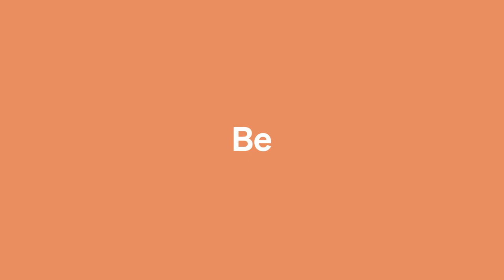Be Radiant: Course Trailer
Put your best face forward with this deep dive into skin care designed by Dermal Therapist Yads Cauchi. She'll teach you how to protect your skin and reduce damage so that you can wear that glow.